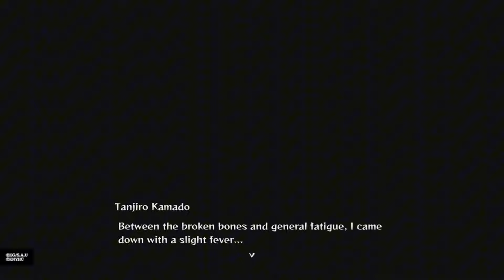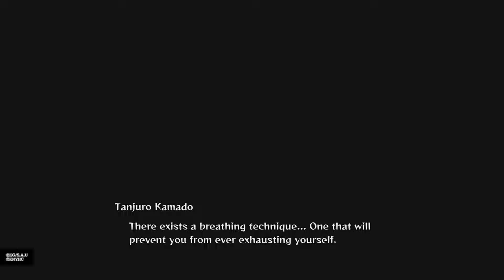Demon Slayer|I HATE SPIDERS! - Part 6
WHY SPIDERS WHY!!!

Become the blade that destroys demons!

Relive memorable moments from the Demon Slayer: Kimetsu no Yaiba anime through the eyes of its protagonist, Tanjiro Kamado!

Follow the story from Demon Slayer: Kimetsu no Yaiba Tanjiro Kamado, Unwavering Resolve Arc—where Tanjiro joins the Demon Slayer Corps— to Demon Slayer -Kimetsu no Yaiba- The Movie: Mugen Train featuring the Flame Hashira, Kyojuro Rengoku!

Face off against demons from the anime series with stunning graphical effects faithfully recreating iconic battle techniques in full 3D!

Choose from a cast of 24 fighters, including not only protagonists like Tanjiro Kamado and Nezuko Kamado, but demons like Rui (Lower Five of the Twelve Kizuki) and Akaza (Upper Three of the Twelve Kizuki). Pit your favorite characters against each other and enjoy never-before-seen matchups!